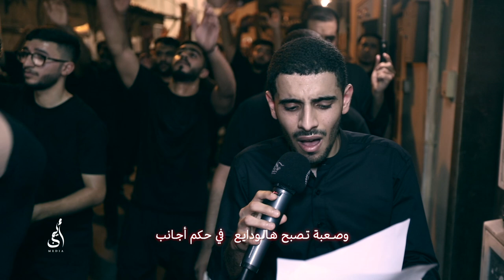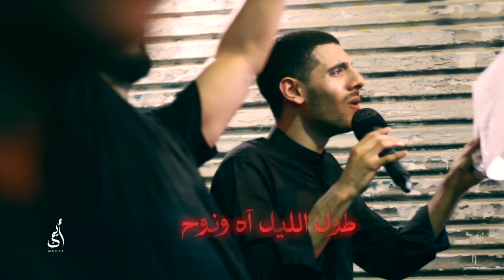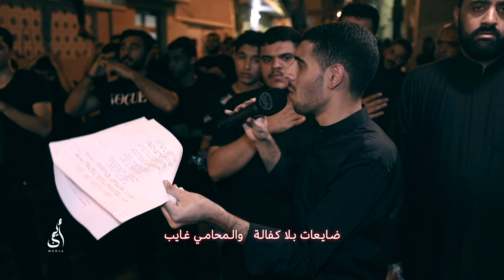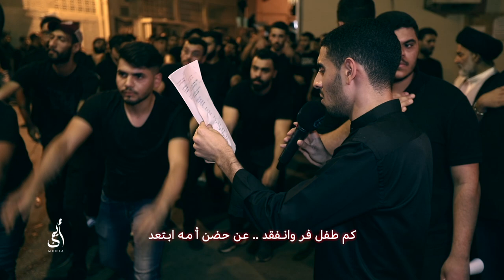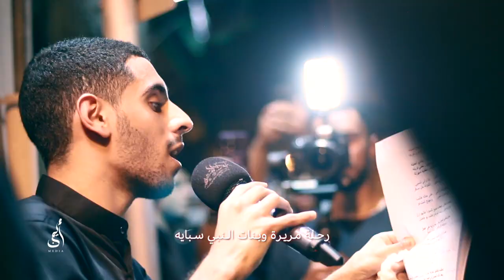شاكيات | الرادود أيمن محمد المقابي | ليلة ١٣ محرم١٤٤٥هـ